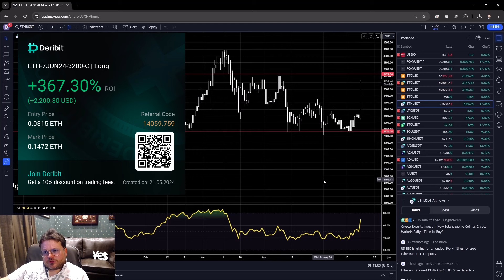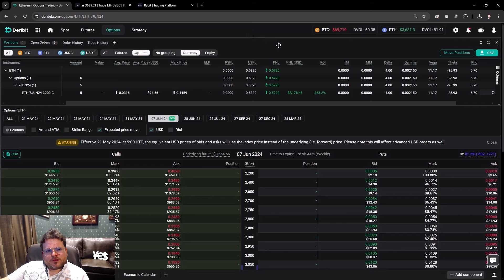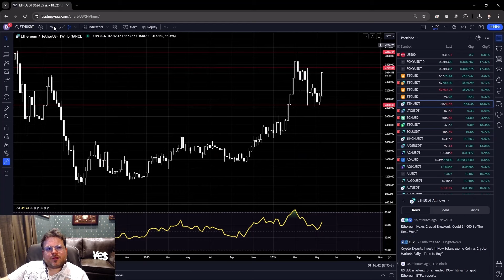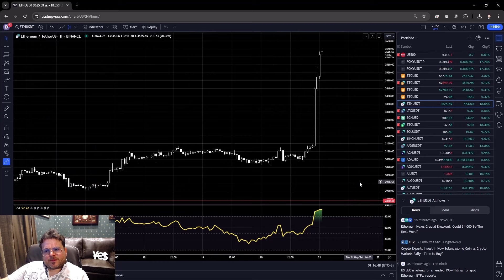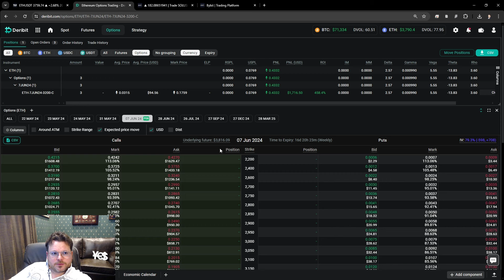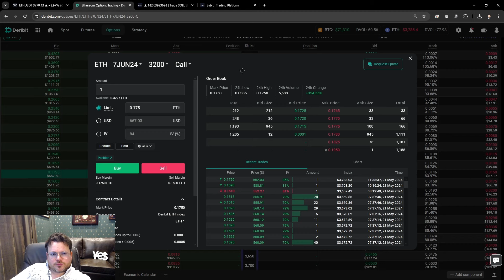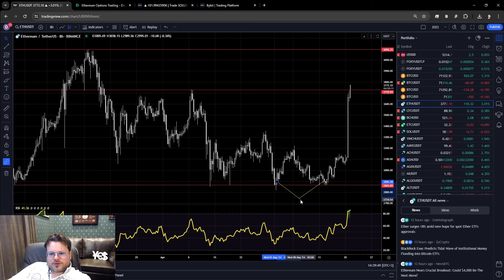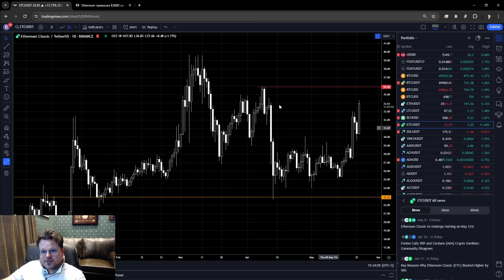Запись ОНЛАЙН СДЕЛКИ с результатом +$3.000 на Ethereum. Денис Стукалин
⚡️ СКИДКА 25% на ТОП курс «Криптовалютный Интенсив 3.0». Уникальные возможности и обучение Криптовалюте от А до Я + ПРАКТИКА!

💵 Забирай БОНУС до $30.000! Регистрация на ByBit

📈 Получи БЕСПЛАТНО: Как с нуля начать ЗАРАБАТЫВАТЬ на криптовалюте за 5 шагов!